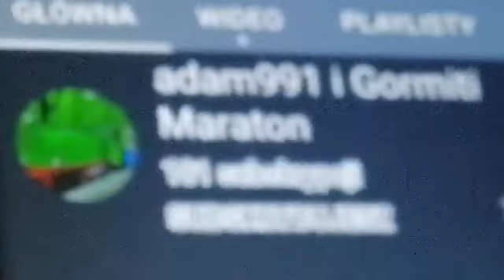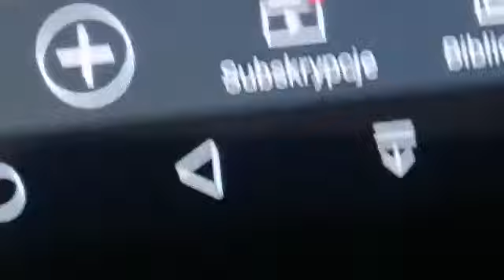Pokazuje wam moje ozdoby ŚWIĄTECZNE!!! (*na pewno widzieliście*) [VLOG] (#23)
Dziś jestem w moim domu i jest dzień 21 grudnia, i nagrywam vlog.

I właśnie pokazuje wam moje ozdoby świąteczne. W tym razie ich jest dużo, po czym wyjaśniam wam sprawy, jak rybka MiniMini spędza sylwestra.

Poprostu ona będzie spać. Ponoć Alicja będzie ze mną spędzać sylwestra, tylko że rząd wprowadził kwarantannę narodową. 31 grudnia od godz 19:00 do 6:00 rano ma być godzina policyjna. A wtedy o 21:00 rybka MiniMini idzie spać.

I jeszcze przed nami święta Bożego Narodzenia.

W tym razie nie wiem co mam robić...

Kolejne Vlogi będą w dniach
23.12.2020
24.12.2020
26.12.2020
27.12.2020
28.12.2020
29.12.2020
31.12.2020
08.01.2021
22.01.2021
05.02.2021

Niech was dziurka wleci 🕳️

©®2020 adam991 i Gormiti Maraton wszelkie prawa zastrzeżone